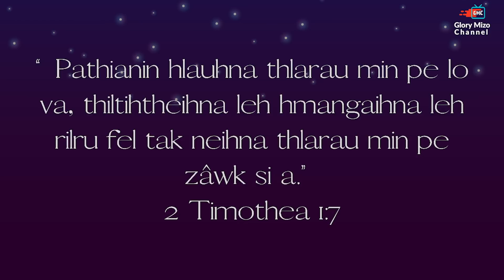NITIN ISUA NEN #160 | Ringtute hmelma lian ber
Daily Devotional

Ziaktu : Daphne